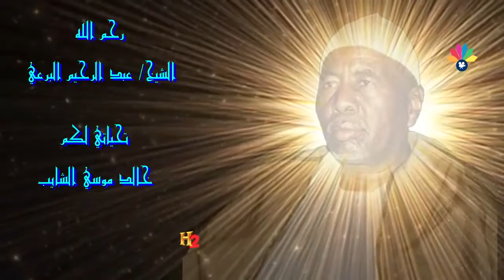أولاد البرعي الأوائل ـ التجاني حامد ــ جلسة حول البيت يا زائر